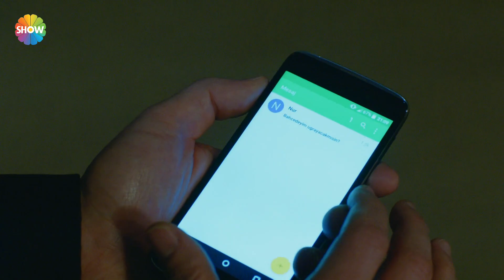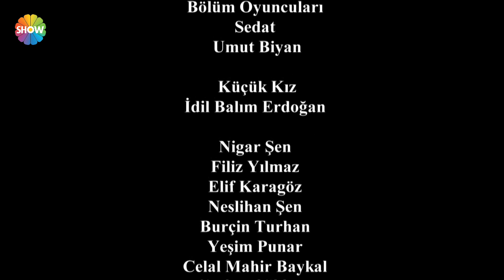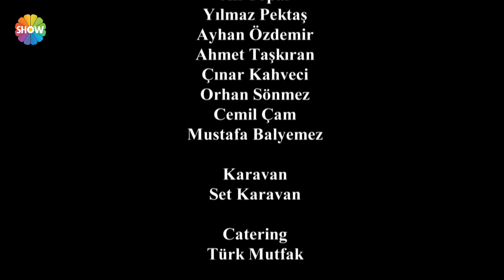Asla Vazgeçmem 44.Bölüm 3.Kısım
Asla Vazgeçmem 44. Bölüm Özeti: İclal(Şafak Pekdemir) için Nur’u(Amine Gülşe) öldürmeyi göze alan Fırat’ın(Hakan Dinçkol) planını Fatih bozar. Fatih olayı çözerek soluğu İclal’in yanında alır. İclal hiç beklemediği yerden aldığı bu darbe ile şaşkına dönmüştür. Zaten  atölye açılışına Nur’un gelişi de onun için büyük bir sürprizdir. Aşklarını gizli yaşamaya çalışan Nur ve Yiğit , ilk olarak Emin’e yakalanırlar. Ancak Emin’i asıl çıldırtan Elmas’ın tekrar Cahit’in yanına dönmüş  olduğunu öğrenmesi olacaktır. Aytül, Yağmur’un hırsızlıklarını yakalayacak ancak Yiğit “kardeşimdir” diyerek Yağmur’un arkasında duracaktır. Aytül, Yağmur’u evden gönderemese de ona hayatı dar etmek için hiçbir fırsatı kaçırmayacaktır. Cahit, Elmas’ın eve dönmesiyle rahatlamıştır. Ancak Nazan’ın boş durmaya niyeti yoktur, Cahit’e büyük bir sürpriz hazırlamıştır. Kozan Şirketi’nde bulunan bir dinleme cihazı büyük olayların yaşanacağının habercisi gibidir.

Asla Vazgeçmem Yönetmen: Aysun Akyüz, Mehdiabbas
Yapım: Gold Film
Yapımcı: Faruk Turgut
Senaryo: Sırma Yanık, Melis Civelek